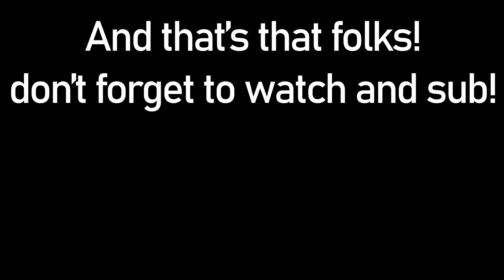A Changeling among us: SUS-craft (Starcraft 2 X Among Us)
A Changeling infiltrates into a Terran base to steal some secrets.
This is another Starcraft 2 crossover (or hybrid if you will) with other game and this time it's Among Us!!
Warning this content contains voice acting :O